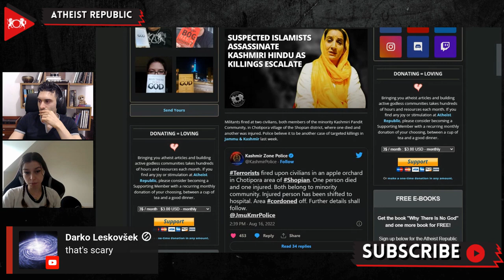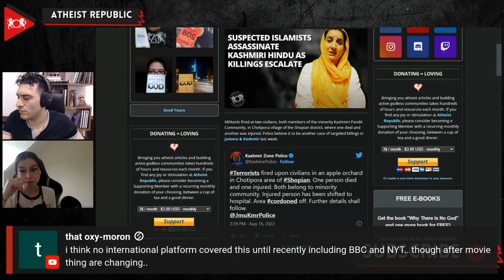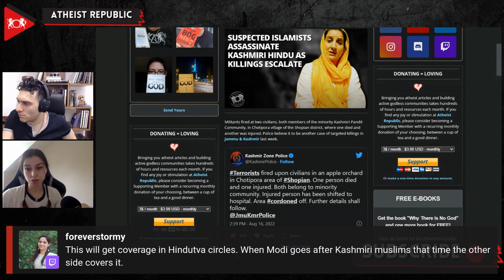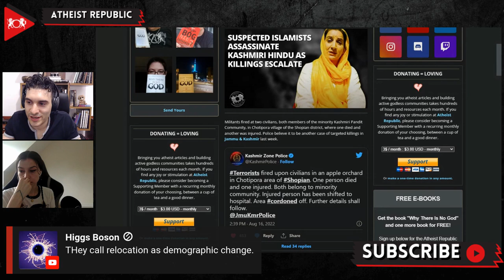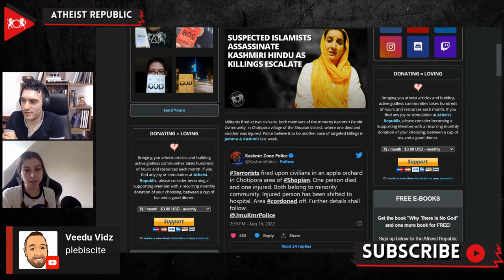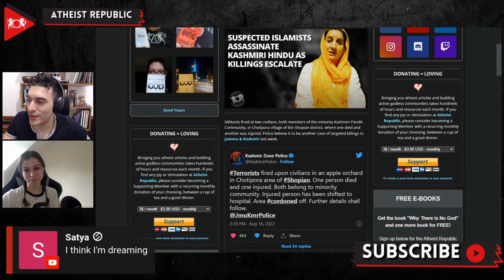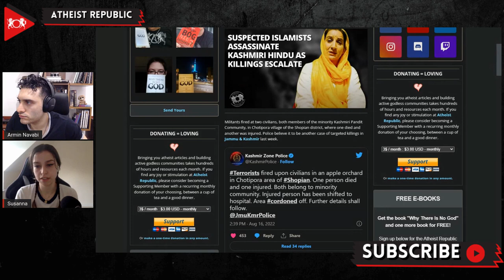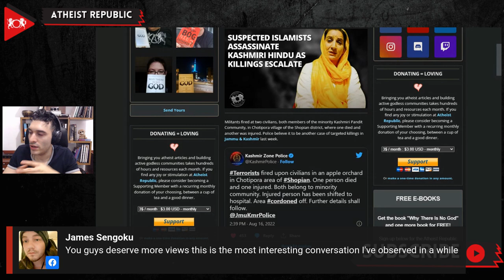Suspected Islamists Assassinate Kashmiri Hindu As Killings Escalate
On August 16th, militants fired at two civilians, both members of the minority Kashmiri Hindu community (known as "Pandits"), in Chotipora village of the Shopian district in the contentious Jammu and Kashmir region. The two victims, Pintu Kumar and Sunil Kumar were brothers. They were trimming overgrown willow trees with assistance from three locals when two masked assailants reportedly told the hired hands to leave the field and then shot the brothers. Pintu was severely injured and survived; however, Sunil died from his injuries. As of this writing, no arrests have been made. The Lieutenant Governor of Jammu and Kashmir stated via Twitter, "Pained beyond words on the despicable terror attack on civilians in Shopian... Terrorists responsible for barbaric act will not be spared." This is the latest incident in a series of target killings that have rocked the Kashmir region over the past several months, reigniting painful memories of the ethnic cleansing of Hindus from the area by radical Islamists in the 1990s. After a spate of targeted shootings of Hindus in May and June that took the lives of a bank manager, a brick worker, and a school teacher, among others, many protests were staged. These organized street protests demanded that the government relocate Hindu minorities to safer areas. India claims that the Pakistani government incites these acts of terrorism. Pakistan, however, denies the accusations.

Source:
Location: India